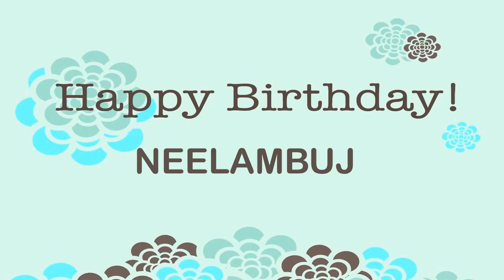Neelambuj Wishes & Mensajes